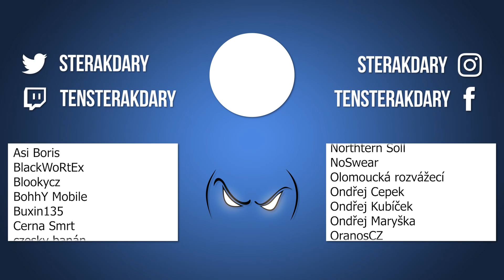Nová kuchyně, menu a automaty? - TasteMaker #2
Komunitní servery poskytnuty společností NITRADO.